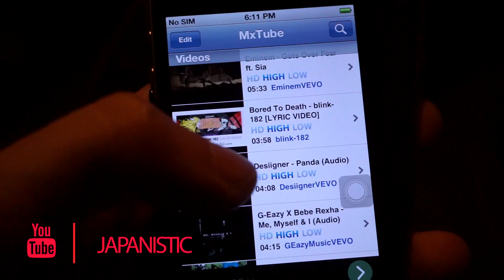El HALLOWEEN en TOKIO es UNA PASADA! | JAPANISTIC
Halloween en Tokyo es todo un espectaculo.  El cruce de Shibuya se llena de miles de gente, chicos y chicas Japonesas disfrazadas.

Videos sobre la cultura Japonesa y experiencias personales de mi vida en Japón.